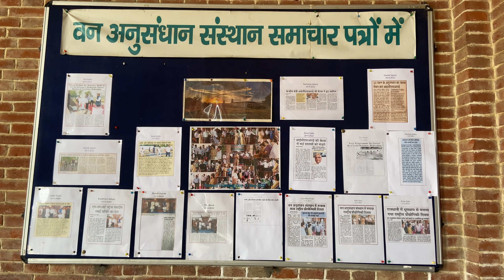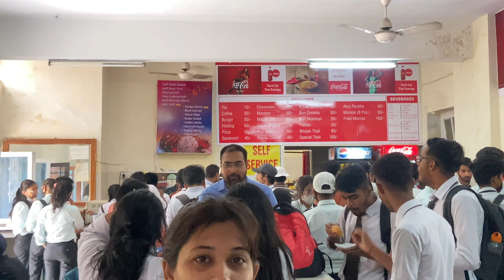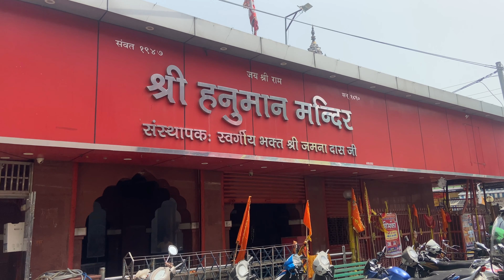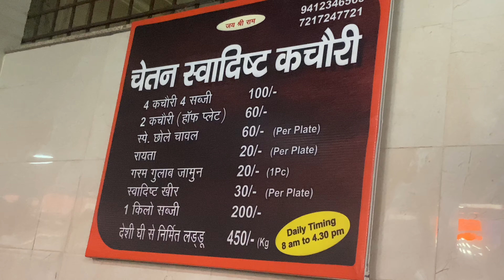Student of the Year's College - FRI | Chetan Kachori | Dehradun Vlog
Welcome to another Vlog, guys! We went to the FRI - Forest Research Institute. The place where SOTY Student Of The Year was shot.
And, a must visit place is Chetan Kachori at Hanuman Chowk:
Very famous and tasty Kachoris. Server since last 50 years.